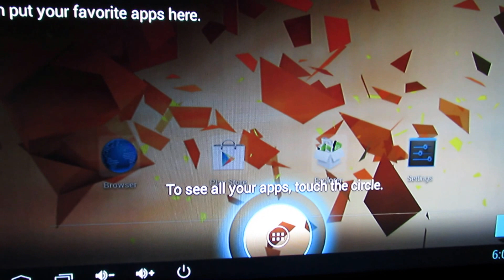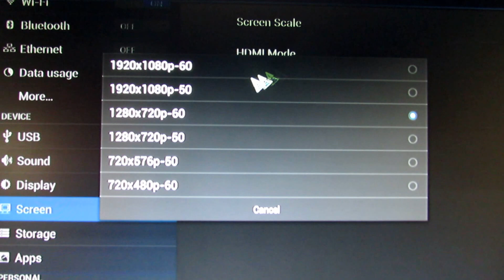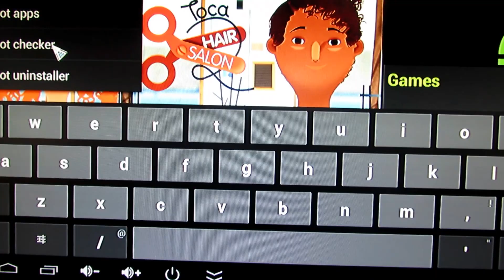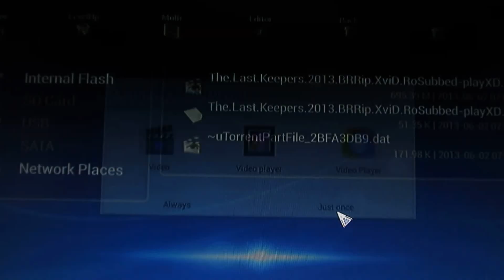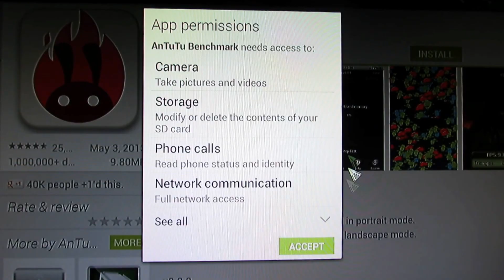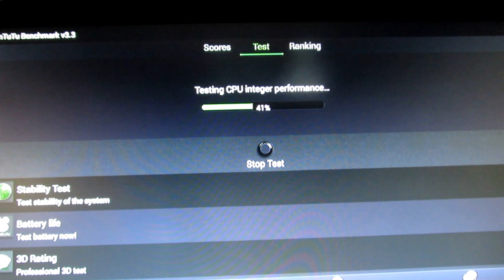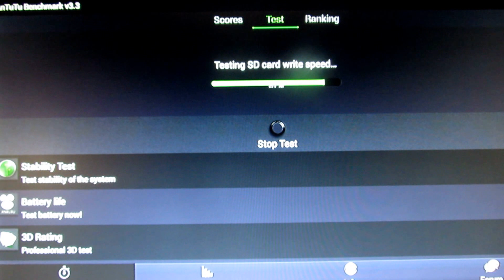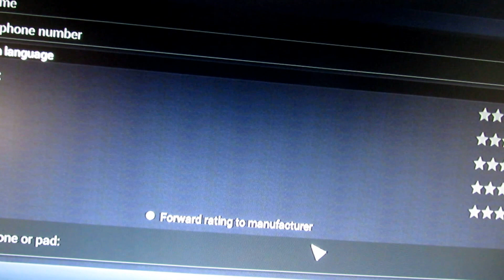Rikomagic MK802IV First Hands-on